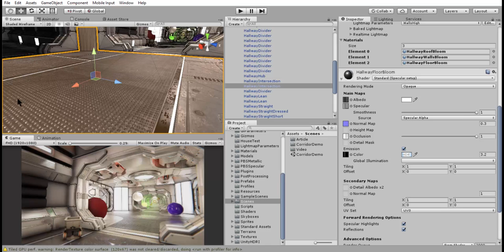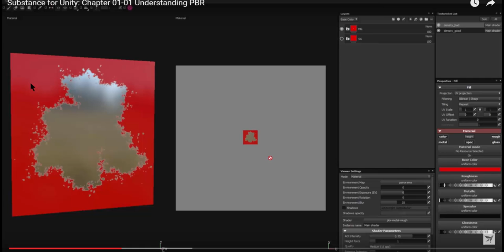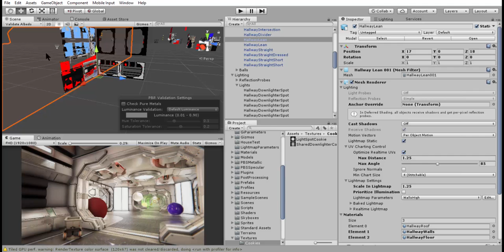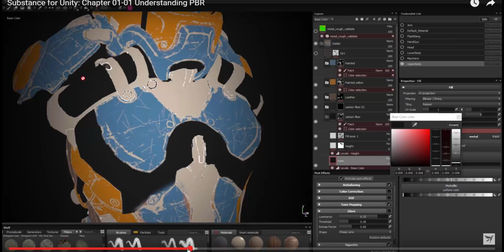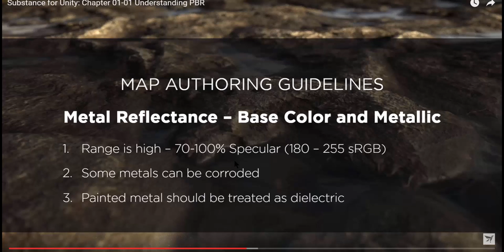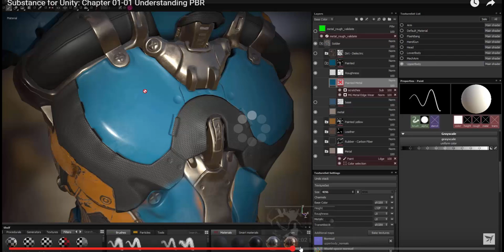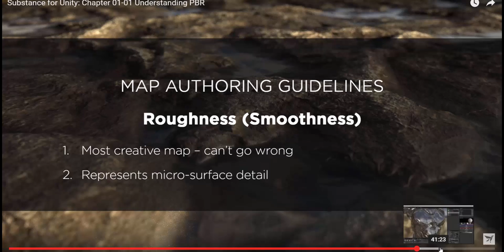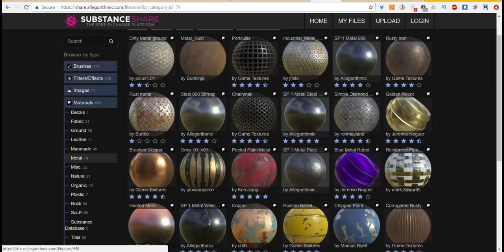Unity Lighting : 16. PBR - [part-2]